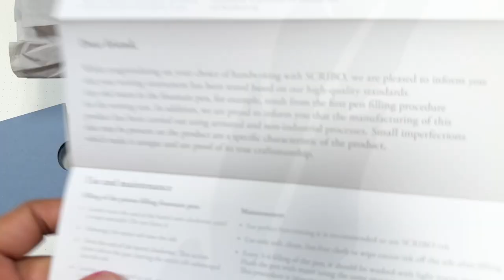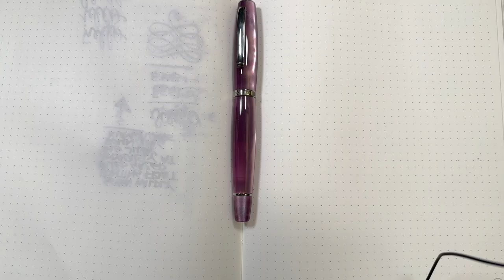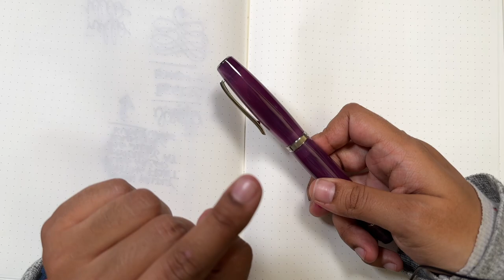SCRIBO La Dotta Campanula Fountain Pen BBB Nib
SORRY This is not a "Feel" model!! It's "La Dotta". I am oblivious, apparently. My apologies for the error.

Thank you to Appelboom for loaning me this pen so I could share it with you!

GOURMET PENS SHOP
a curation of tools for inkquisitive musings

My inky friends and newcomers, thank you all so much for watching and being here. My goal is to give you a break from the day, a brief reprieve for a few minutes to enjoy handwriting, writing instruments, inks, and notebooks. Light-hearted, simple enjoyment. And I'd be so grateful if you want to share with someone who might enjoy this.

If you have realized that oddly satisfying pens and inks are your jam and you would like to support my personal creations, please check me out to help keep the ink flowing on this personal channel!

• Casa della Stilografica: •FLORENCE•
• P.W. Akkerman: •GOURMET10•